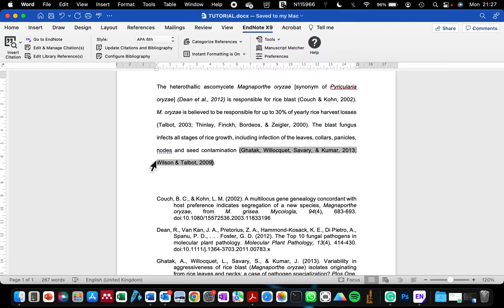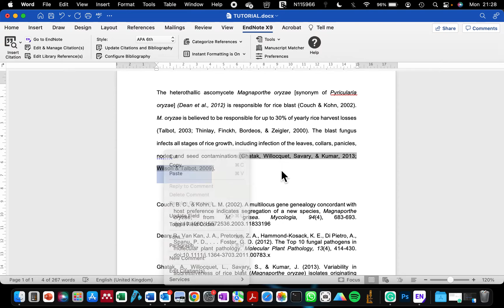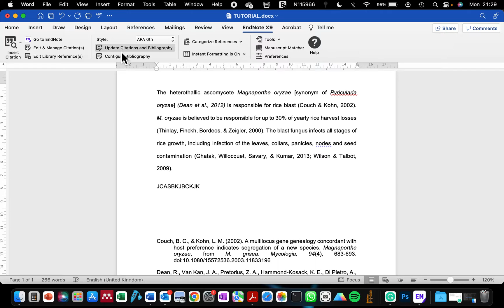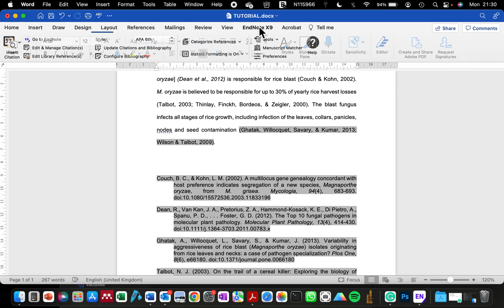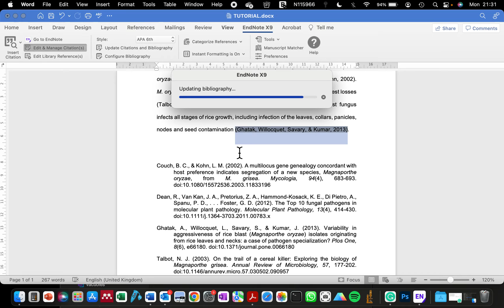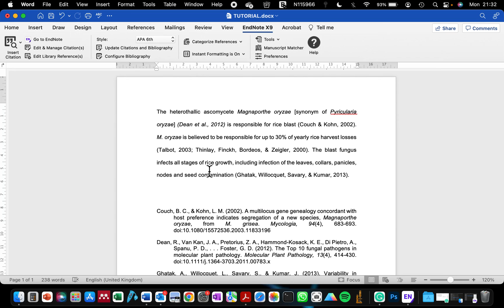How to permanently remove endnote reference from word document | How to delete endonote citation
This video described how to correctly remove a particular reference from a word document without it automatically returning to the word document. Please share this tutorial with anyone who uses Endnote for report writing